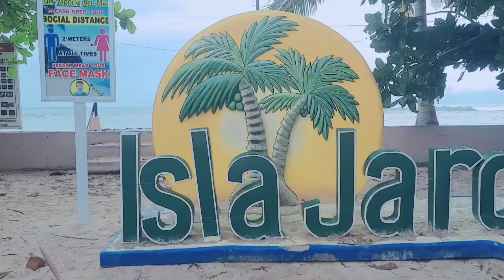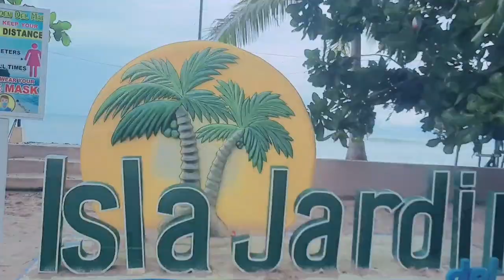Isla Jardin Del Mar @Glan Saranggani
Isla jardin delmar Celebration of bday celebrant na si sir jefti thank u so much sir for inviting us 😁😁😁